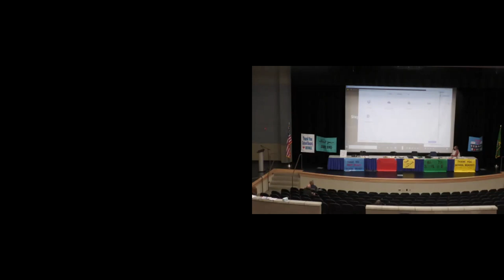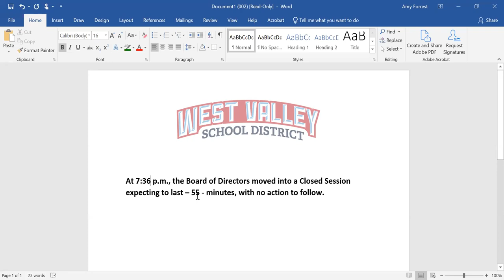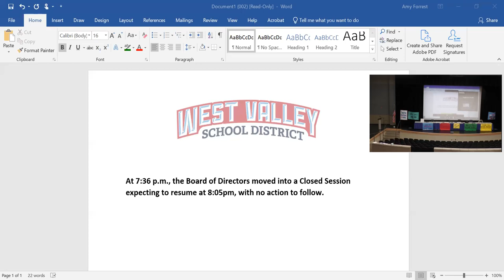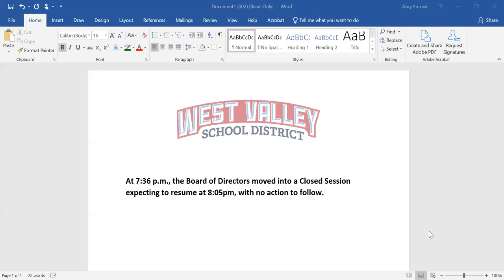WVSD 208 Board Meeting 1-25-2022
Overview of WV School Board Meeting and Study Session 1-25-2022

Communications – School Board Appreciation – I read the proclamation from the Governor and Amy Forrest, Director of Communication, showed a nice video that she created that included students and staff expressing their gratitude for the service of the School Board.

Communications – Mike Meyer 20 years of School Board Service – Mike Meyer received a special certificate for recognition of his 20 years of service to the West Valley School District.

Communications – Migrant Education Program Recognition – I shared with the School Board a letter that the District received that commended our staff for identifying more students, this year, for the Migrant Education Program.  As a result of this work, more students in West Valley are receiving services this year through the Migrant Education Program.

Communications – State Board of Education – I shared a state-wide press release that recognized West Valley for receiving a grant to support Mastery-Based Learning.  The grant funds will be used for professional development at our Innovation Center to continue the development of the instructional program including the development of our new pathway – Robotics / AgriScience – which will be added for students in the upcoming school year.

Public Comment, Consent Agenda, Action Items – There was various public comments, the Board approved the consent agenda, and they approved the first reading of policy changes that were recommended by the Washington State School Directors Association.

Reports – I shared with the Board that it was great to see all the expressions of gratitude in the various school reports this month.  In their Board Reports, principals recognized staff and departments that have pulled together to keep our schools open.

Superintendent’s Report – In my report, I highlighted the work of our staff and departments to keep our schools open.  The HR Dept. and principals worked last fall to increase our sub pool.  As a result, we have been able to fill positions when other school districts have had difficulties.  Also, our staff and students are following COVID safety protocols.  We had unannounced visits to schools by the Yakima Health District, recently, and the feedback was very positive.  For example, one of the comments from the Yakima Health District official was, “I was quite impressed by the mask adherence among students.”  For us to keep our schools open, we need to continue to follow the safety protocols.

Closed Session & Executive Session – The Board met in Closed Session for discussion on professional negotiations and Executive Session for discussion on potential litigation.

Adjournment – As always, thank you to our Board of Directors for their service.